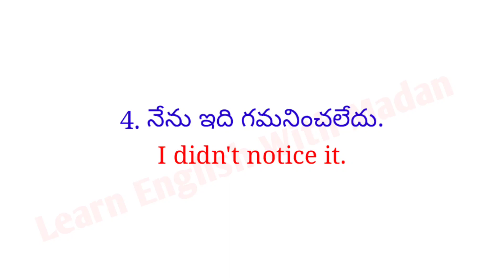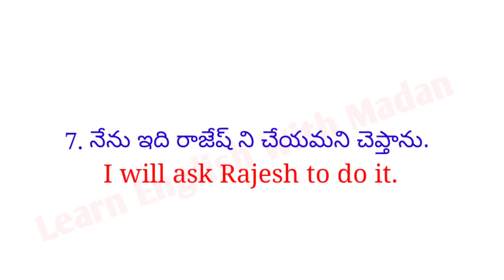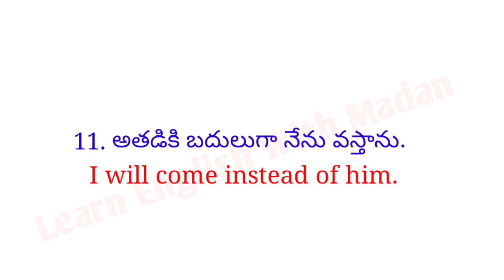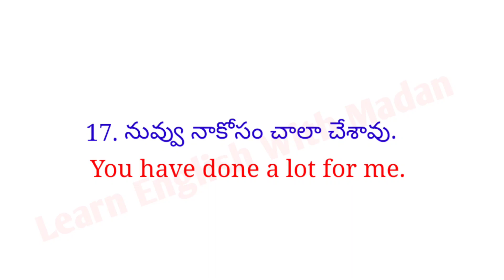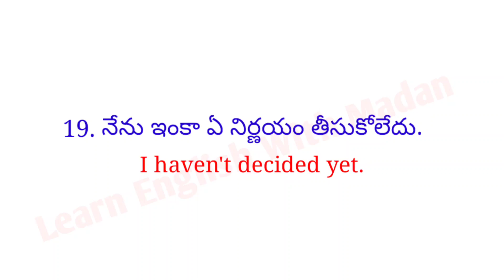Daily Use English Sentences| తెలుగు ద్వారా ఇంగ్లీష్ నేర్చుకోండి